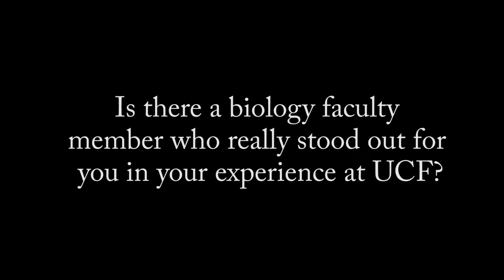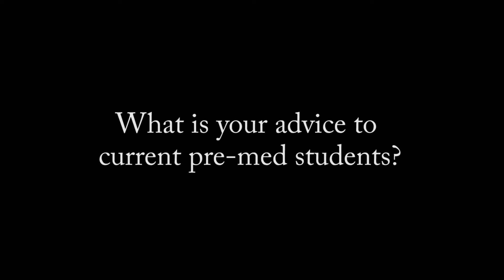UCF Biology - Pre-Med Testimonial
Ramin Beheshti graduated from the UCF Department of Biology in 2015 and was accepted into the UCF College of Medicine. He thanks the UCF Department of Biology for preparing him for medical school.